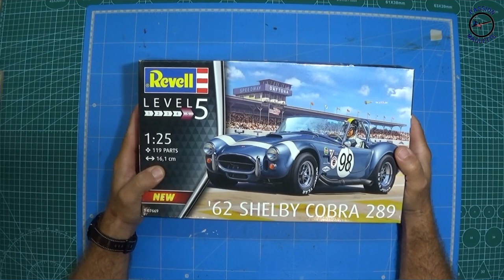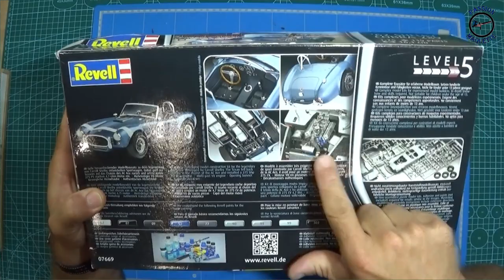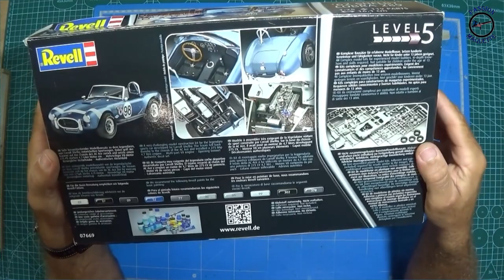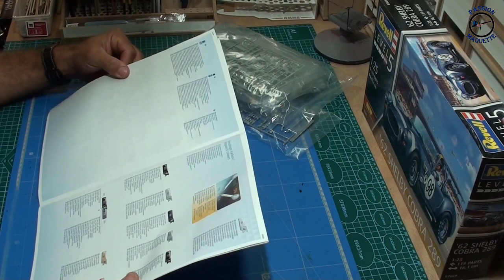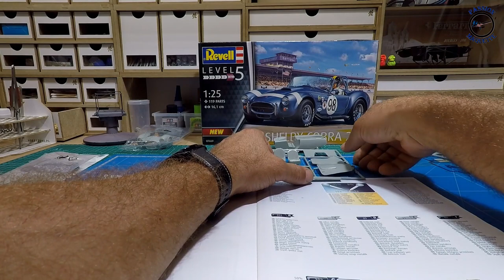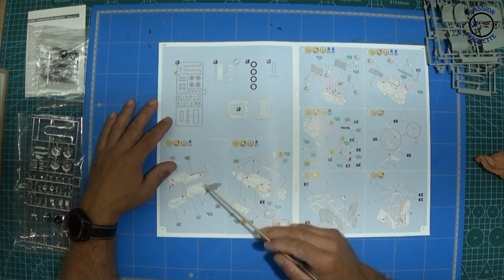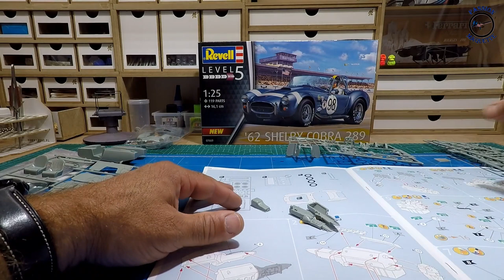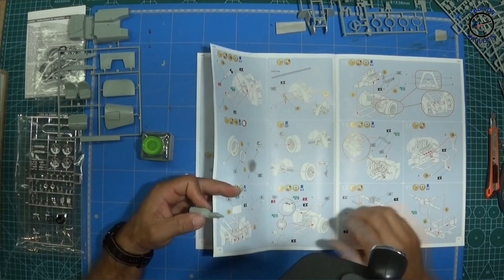62 SHELBY COBRA 289 PARTIE 1 REVELL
Bonjour les amis j'espère que vous allez bien on est reparti pour un nouveau montage j'espère que ce nouveau montage vous plaira bonne vidéo 😉😉